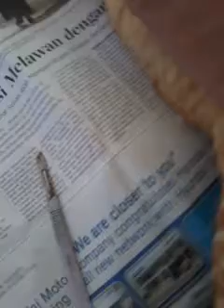Pembedahan Kucing di Laboratorium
Video pembedahan Kucing di laboratorium dengan menggunakan alat sederhana.